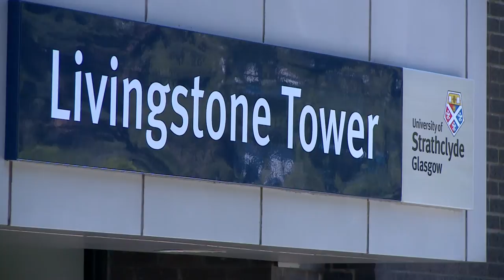STEVE MACKAY - SCOTTISH GOVERNMENT HIGHLIGHTS